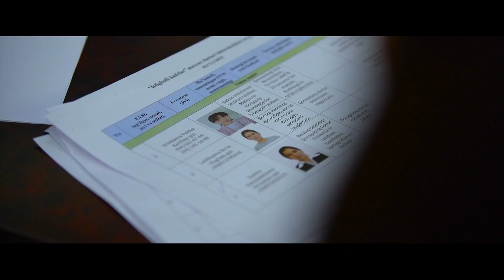“Perspektivalı kadrlar” atamasında tańlaw ótkerilmekte.